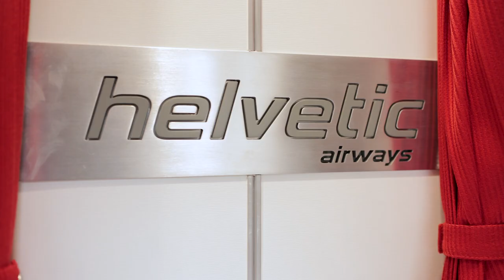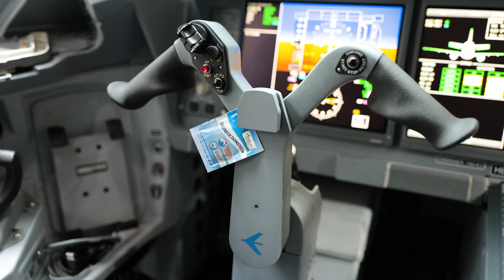dnata boosts cabin cleaning services with cutting-edge UV technology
Uveya’s cutting-edge solution uses UV-C rays to disinfect the interior of the aircraft, ensuring the safety and wellbeing of passengers and crew. During the cleaning process, an autonomous sterilization robot emits concentrated UV-C light across the cabin. The device can effectively kill over 99% of bacteria and pathogens, such as coronavirus, in the air and on all surfaces in a few minutes, without using any chemicals.